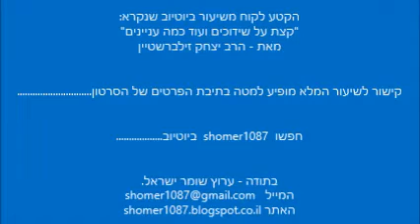הרב יצחק זילברשטיין - הכלה שהרטיבה בלילה || ש"י ✔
לתגובות והערות ניתן לשלוח מייל לכתובת